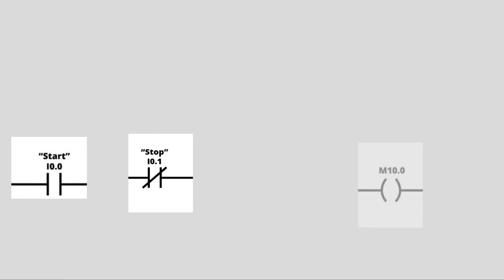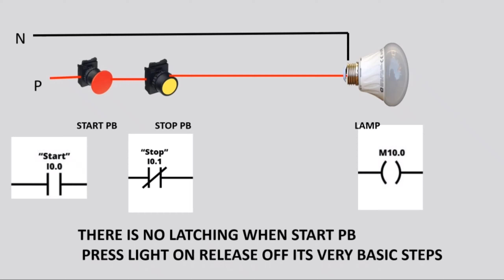Plc programming Input and Output wiring Animation video